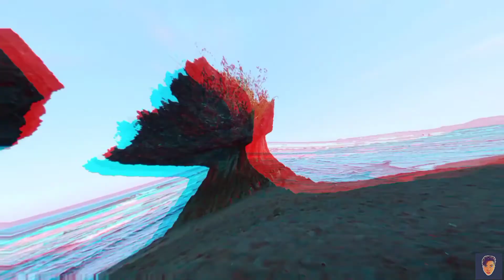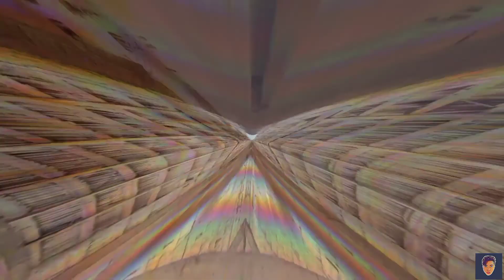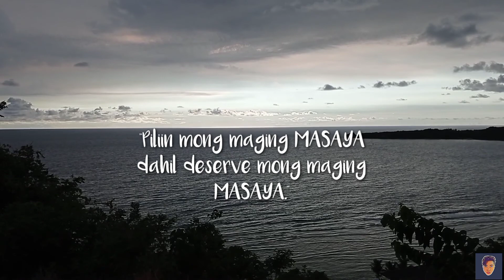Agno, Pangasinan Beach Vlog - Perfect Barkada Getaway ngayong may Pandemic 🌊🌞💙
GoodDay everyone!!! It's been a whiLe, and for this video, Lezgooow to ABAGATANEN BEACH -the Hidden White Sand of PANGASINAN and the pangmaLakasang rock formations na kung tawagin ay UMBRELLA ROCKS!

May 23,2021 kami nakaGaLa uLit and gusto ko sanang ishare sa inyo ang aming kauna-unahang BeachGetaway naming magpipinsan, and i must say dito sa Abagatanen Beach ang PERFECT BARKADO/FAMILY GETAWAY ngayong may Pandemic dahiL kokonti ang taong nagpupunta dito! Sana'y magenjoy po kayong Lahat.
• 3Hours ang byahe muLa sa amin sa CALASIAO patungong AGNO, PANGASINAN and because of the restrictions of the pandemic syempre may mga nadaanan kaming mga CHECK POINTS. KaiLangan parin pong magsuot ng FACEMASK at bawaL parin ang mga BATA sa Labas.

Gusto ko sanang magkaroon ng masaya at makuLit na VLOG kaso hindi ako sanay sa byahe kaya't masama/sumama ang pakiramdam ko. 😓🤢🤮

⚫ UmbreLLa Rocks EnvironmentaL Fee: P10.00 per head.
⚫ Abagatanen Beach Resort
-Entrance Fee: P20.00 each
-Cottage Fee: P500.00
⚫ Van Rental: P4,500.00 (Calasiao-Agno | 5AM-5PM)